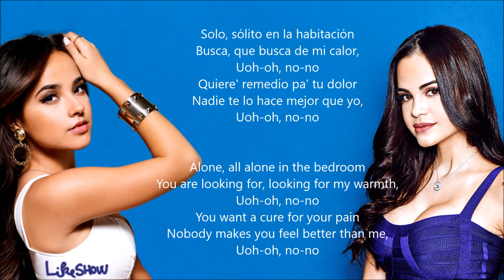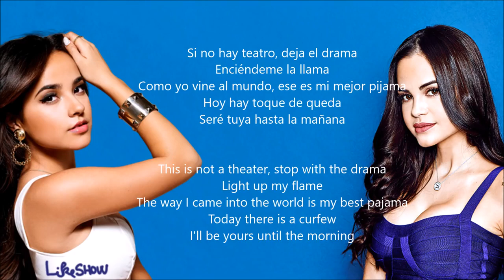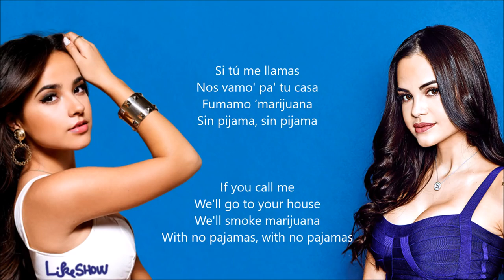Becky G, Natti Natasha Sin Pijama WITH NO PAJAMAS Spanish & English Lyrics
spanish to english lyrics